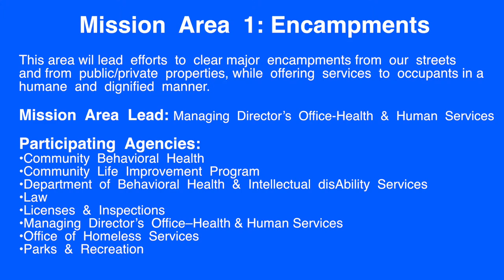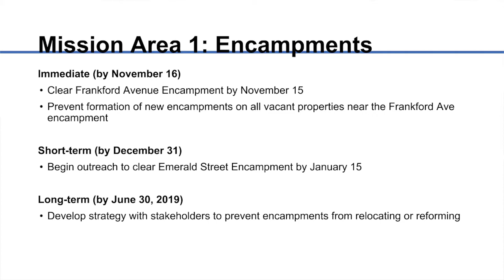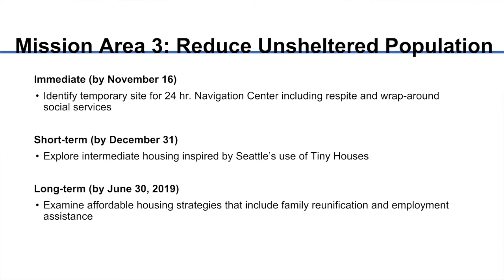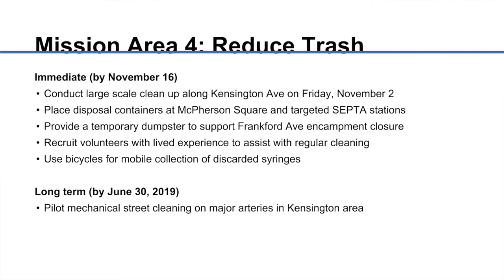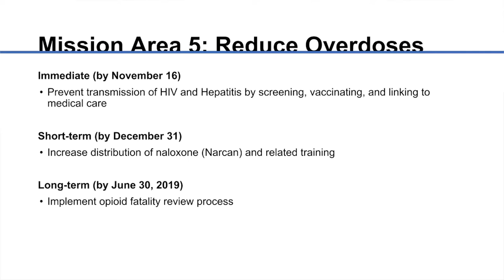The Philadelphia Resilience Project: City response to the opioid crisis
On October 18th, a press conference was held in Philadelphia's Emergency Operations Center to discuss the Philadelphia Resilience Project, the City’s unified approach to tackle the opioid crisis.

On October 3, 2018, Mayor Jim Kenney signed Executive Order 3-18 declaring a citywide emergency and empowering City agencies to come together to immediately solve the problem.

The order prompted officials to gather together for an intensive, two-week period to meet daily, share ideas and perspectives, assess available resources, and identify needs and gaps in services.

“We’re calling this effort the Philadelphia Resilience Project because Philadelphia has always been a resilient city, willing to do whatever it takes to overcome the challenges we face,” explained Mayor Kenney. “Our city is now facing a crisis unlike anything we’ve seen before. But I’m confident that this effort will allow us to come together, try new approaches, and demonstrate that resilience to improve these communities — and save lives.”

What the Resilience Project does
It focuses on seven critical mission areas:

Clearing major encampments.
Reducing criminal activity.
Reducing the number of unsheltered individuals.
Reducing trash and litter.
Reducing overdoses and the spread of infectious diseases.
Increasing treatment options.
Mobilizing community response.
Because of the executive order, the Resilience Project allows City agencies to adapt strategies rapidly in real-time to emerging needs, immediately addressing the most pressing issues and finding long-term solutions.

Right now, it’s focused on Kensington and surrounding neighborhoods – the epicenter of the opioid crisis – but we expect to expand to other sections of the city as needed.

More information on what the city is doing, along with what resources are available for help, can be found